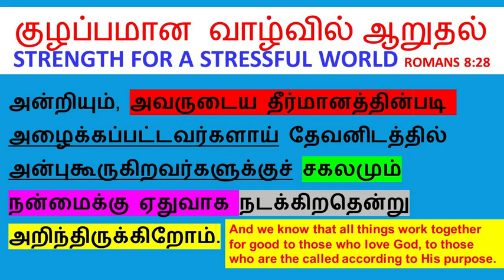Comfort in a chaotic situation! குழப்பமான சூழ்நிலையில் ஆறுதல்! ரோமர் 8: 28 N Rajesh Jesudoss Hynes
By
Missions Coordinator
Saying Yes Jesus:
1. Acknowledge that you (along with all people) have sinned and fallen short of God’s standards.
2. Personally believe that Jesus Christ, who was God in human flesh, died for your sins on the cross and rose again. 1 Corinthians 15: 3 – 4